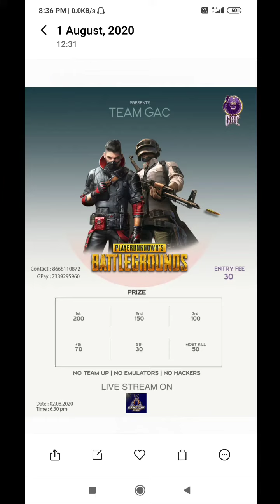Pubg tournament entry and information held by Team GAC at tomorrow 6:30 please join fast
Who all are willing to join this tournaments contact through this number

Tournament entry fees : 30 rs only

Payment of the tournament with Google pay

Thanks so much who are all supporting our channel and lovable subscribers